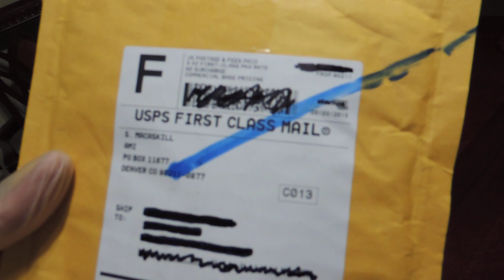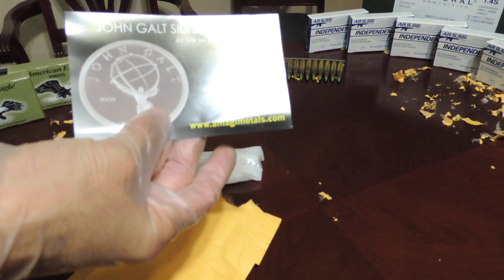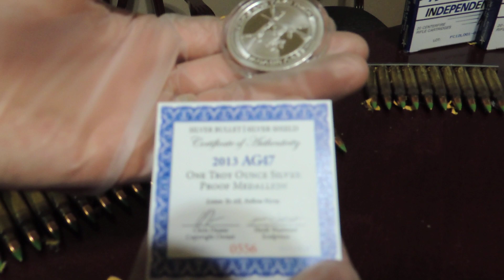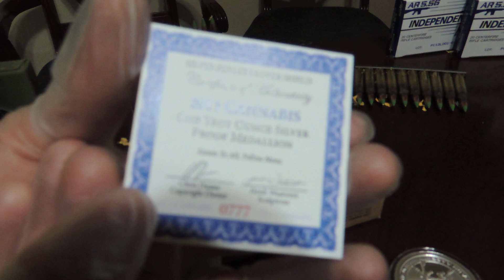Silver unboxing #11.. with Spongebob..! Ahh yes..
This a special unboxing with my good friend Mr. Squarepants.. Divine intervention came into play with my COAs... Enjoy my friends... Semper Fi..